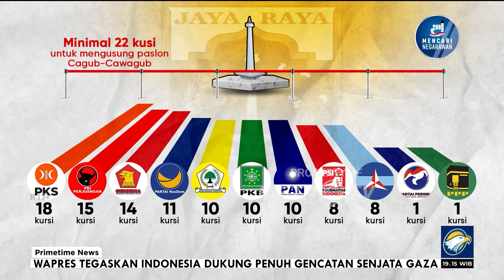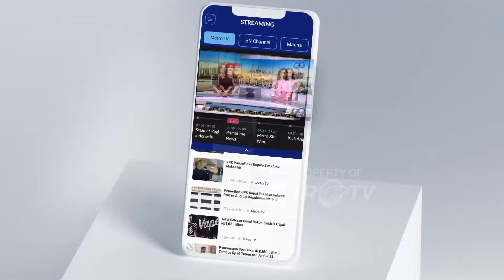Duet "Aman" Belum Aman Maju di Pilkada Jakarta?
MetroTV, Anies Baswedan dan Andika Perkasa digadang-gadang bakal berduet dalam pilkada 2024. Namun, PDI Perjuangan sebagai partai Andika disebut belum tentu mau mencalonkan Anies sebab berpotensi mengusungkan kader sendiri.